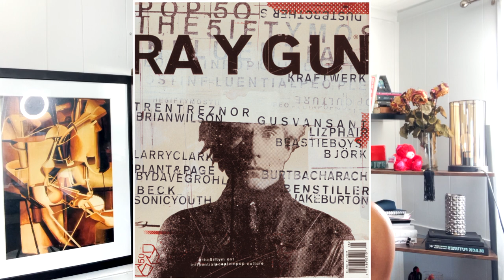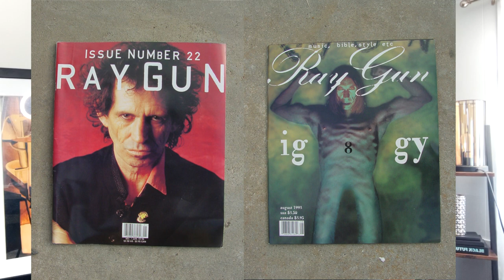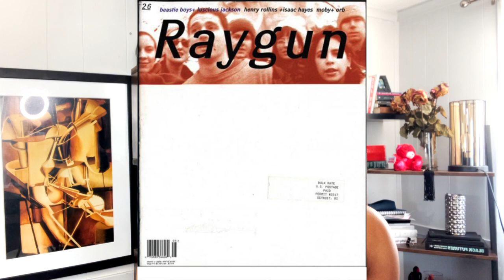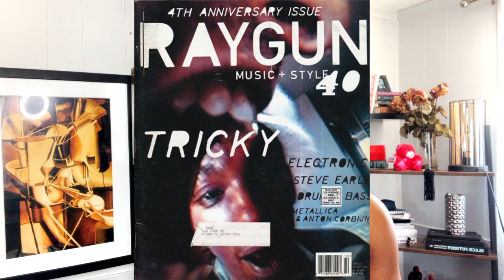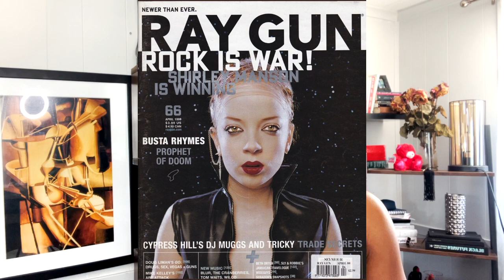90s Alternative Style | Ray Gun Magazine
Ray Gun 'the Bible of Music & Style' Magazine under the art direction of David Carson was a breeding ground for the evolution of alternative culture in the US. Although Carson only worked on the magazine for the first three years of its circulation, his original graphic design style and tone for the displaying the experiential set the tone for the subculture publication of the decade.

ABOUT Tchadtv:
Tchad makes fashion, art and cultural analysis content to explain the flow of creativity through public figures, movements and moments. Her style evolution series, which begun her work, examines the social, political and economic conditions behind the stylistic choices of fashion icons.